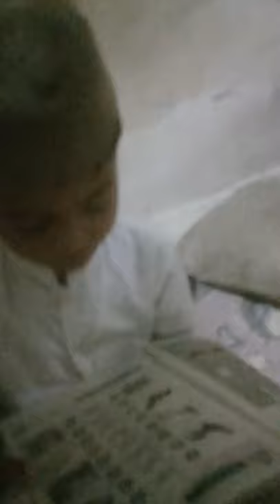Vlog masashi tanaka